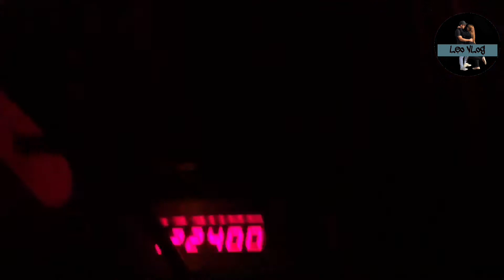Warner Bros World - Abu Dhabi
Hi Everyone please watch this video and I hope you'll enjoy it, Don't forget to subscribe to my channel and like this video, I just want to show what's inside all park and rides Thank you.